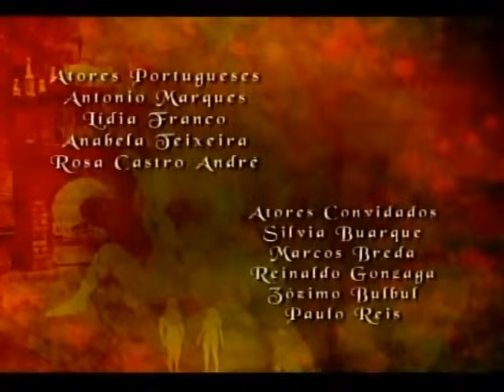Xica da Silva Capitulo 106